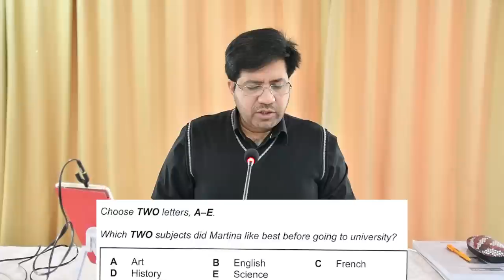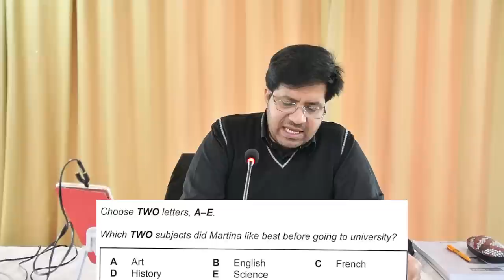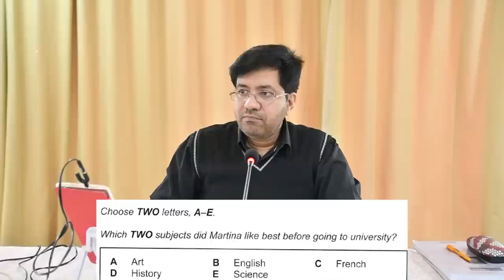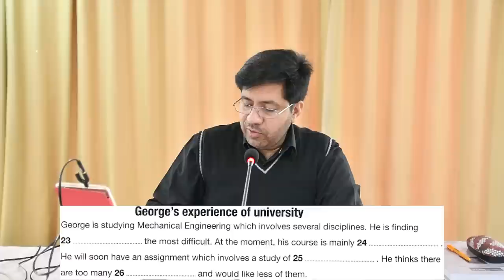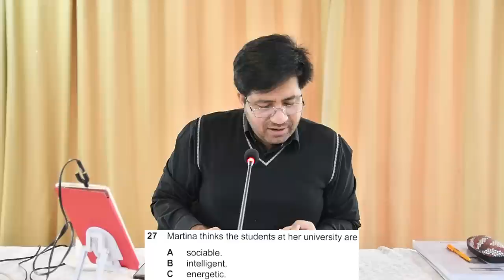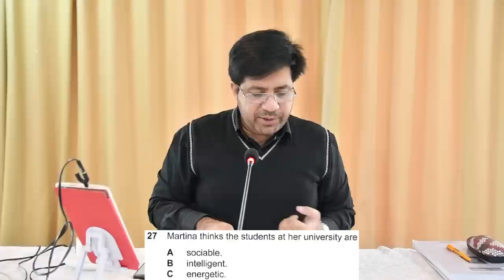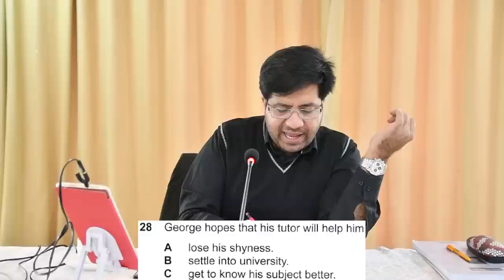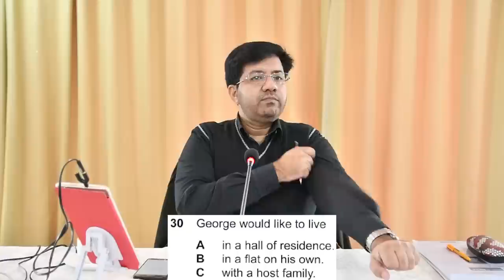IELTS LISTENING: 3 MOST DIFFICULT QUESTION TYPES FOR 8 BAND BY ASAD YAQUB